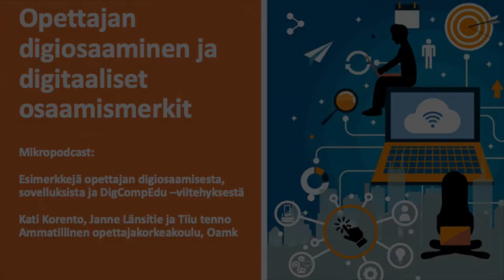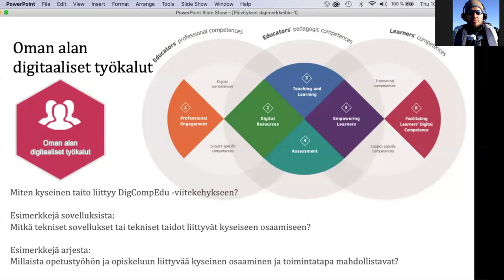Opettajan digiosaaminen: Oman alan digitaaliset työkalut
Opettajan digiosaaminen
Minipodcast: Oman alan digitaaliset työkalut -osaamismerkki kuuluu opettajan pedagogiisin opintoihin. Lyhyessä keskustelussa kerrotaan esimerkkejä aiheeseen liittyvistä toimintatavoista, sovelluksista sekä siitä miten aihe liittyy DigComEdu -viitekehykseen.